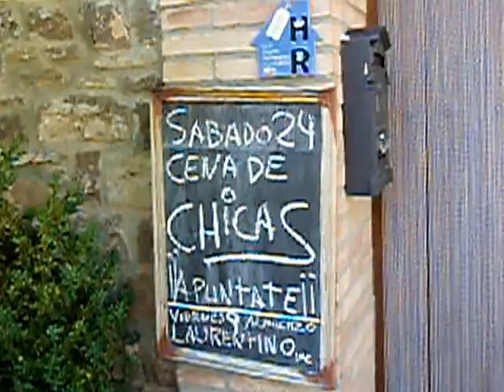Ducati en La Posada de Villalangua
Jornada de Curvas, Migas y Huevos, una merecida parada en la Posada de Villalangua, que yo he autoproclamado como la sede prepirenaica de Ducati, con Alberto Gonzalez & Friends.